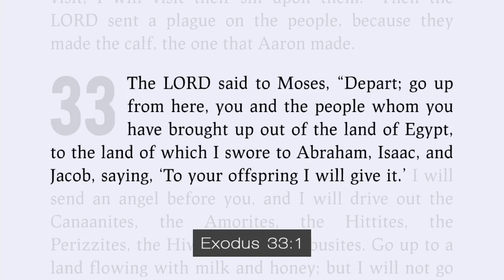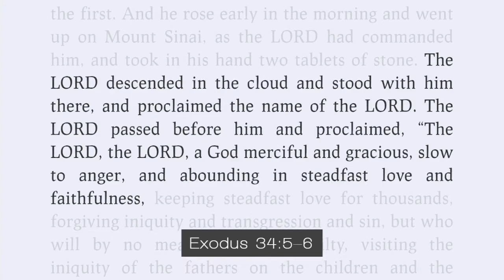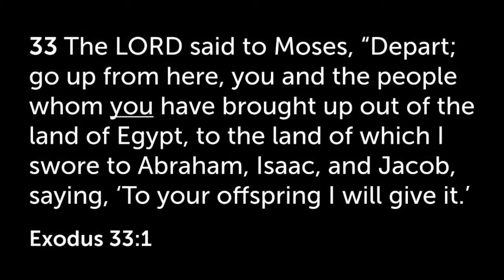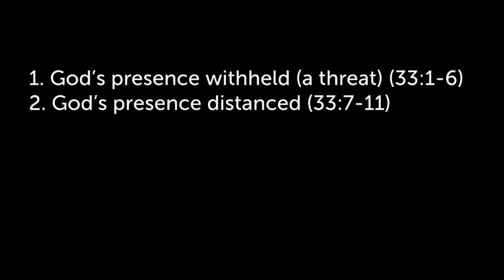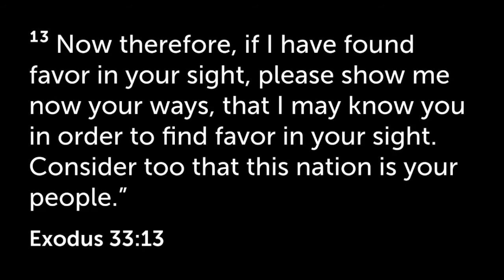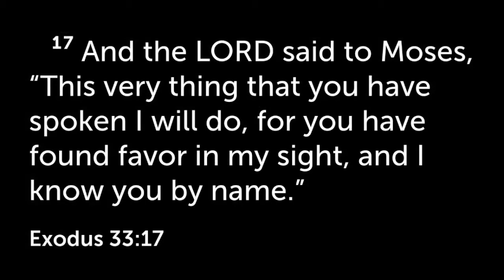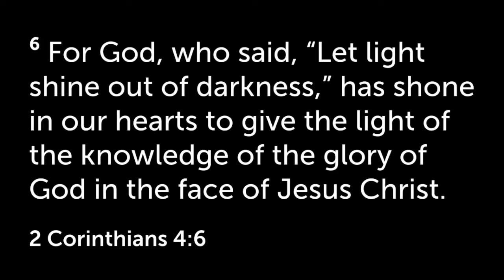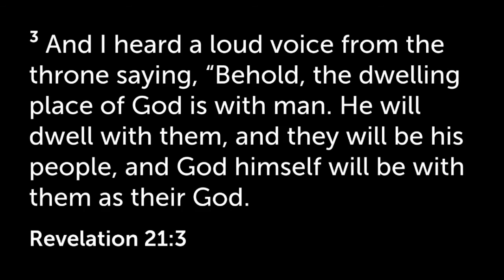2022-09-25 Sunday Morning Sermon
Exodus 33:1 - 34:9 "Craving God's Covenant Presence" (Pastor Greg)